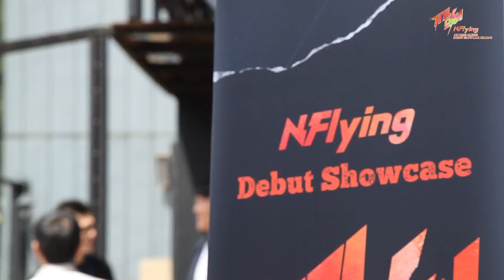N.Flying (엔플라잉) - Debut Showcase Behind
N.Flying (엔플라잉) - Debut Showcase BehindMaking
N.Flying (엔플라잉) 1st Mini Album [기가막혀(Awesome)]